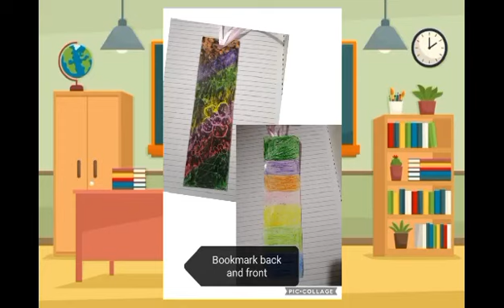7 paraan para sa wastong paghahanda ng pagkain